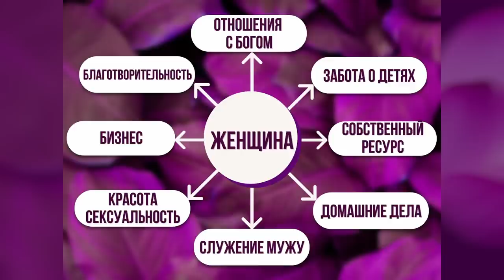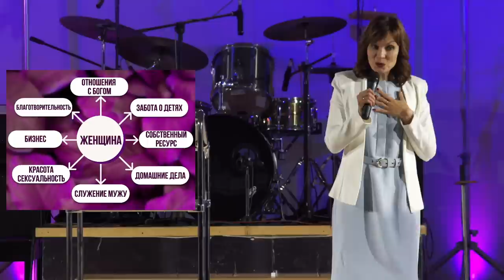Диана Судакова | Почему Бог поместил меня в женское тело? | Проповедь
Бог сотворил нас разными: мужские и женские обязанности и потребности отличаются. Иногда мы не понимаем, что именно нужно другому и восполняем не те потребности. Само тело подсказывает нам, какие занятия подойдут нам больше, но не всегда мы имеем связь со своим телом.

Почему для женщины так важно восстановить эту связь и как это сделать? Какие обязанности в семье существуют у мужчин и женщин? Как правильно поддерживать близкого человека? Как восполнять потребности друг друга и найти гармонию мужу и жене? Как стать счастливой?

Смотрите новую проповедь женской конференции «Пробуждение женственности» от Дианы Судаковой – «Почему Бог поместил меня в женское тело?»

Вы можете поддержать нас финансово, сделав пожертвование через наш сайт по ссылке

Дорогие друзья!